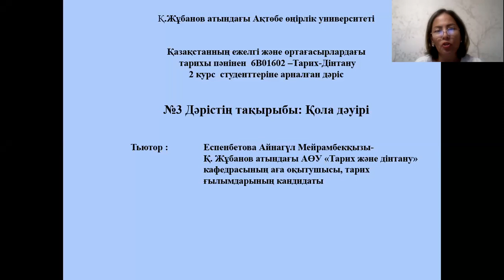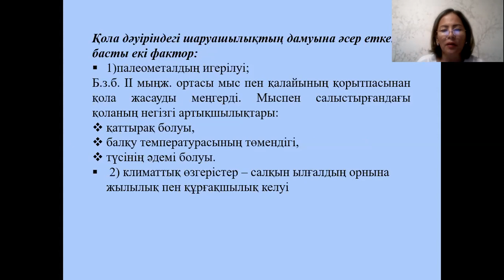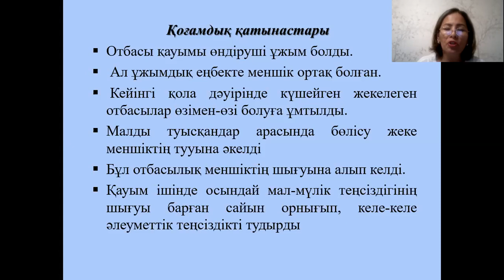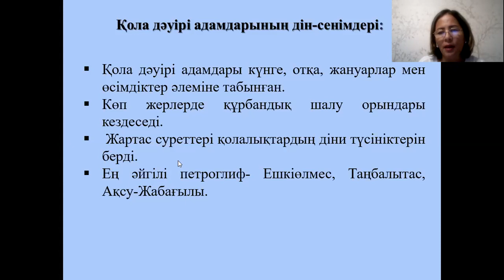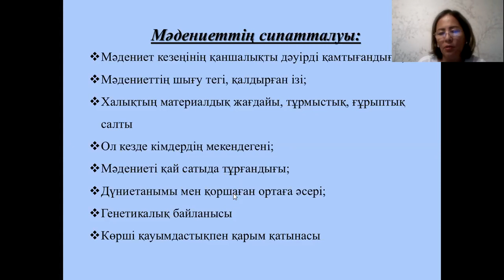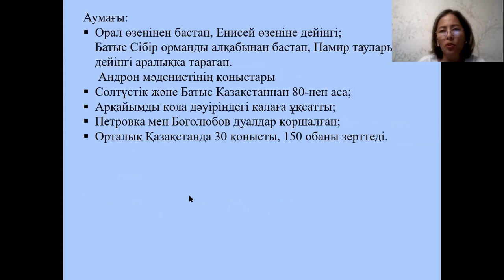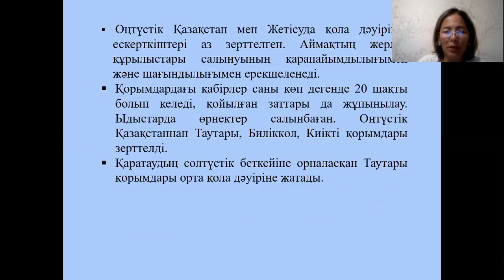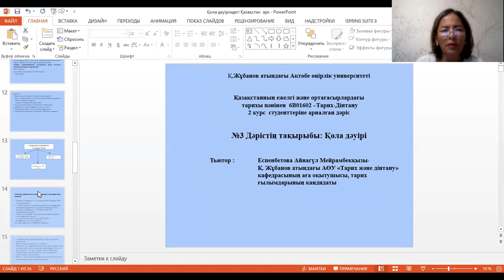№3 дәріс. Қазақстанның ежелгі және ортағасырлардағы тарихы. Еспенбетова А.М.